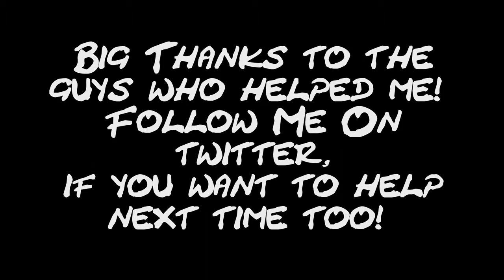Multiplayer Snake Minigame Firstperson version Trailer by asdarwars Minecraft 1 8